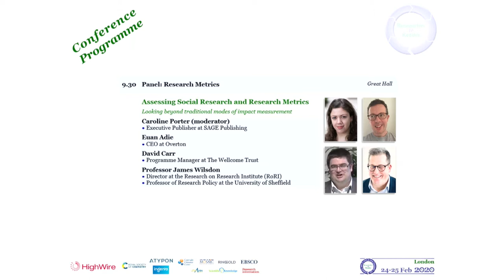R2R 2020 - 08 - Metrics Panel (Porter)